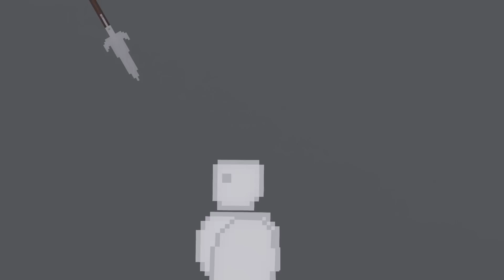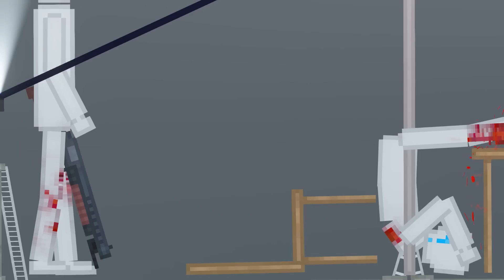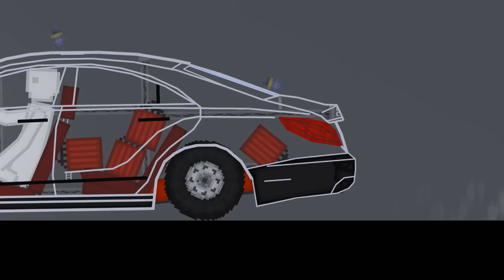Brutal Kills (Ragdoll Moments) in People Playground